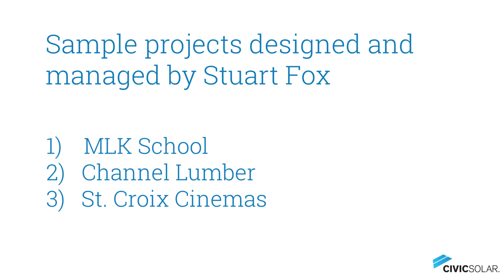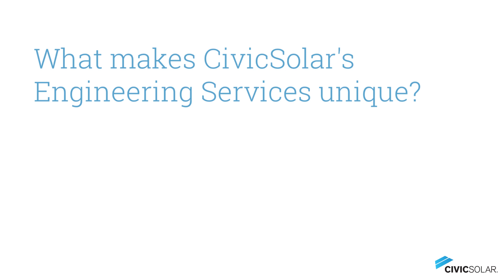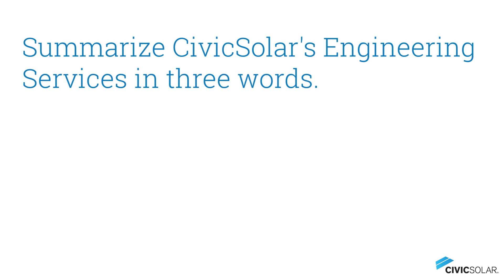CivicSolar Engineering Services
A Q&A with Stuart Fox, our VP of Technical Sales. Learn more about the advantages to CivicSolar's Engineering Services for solar contractors.